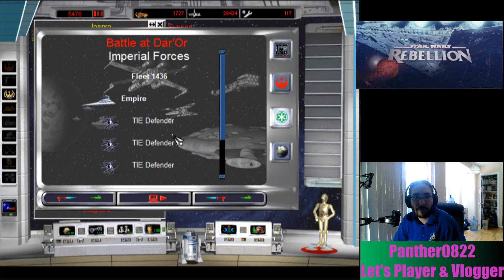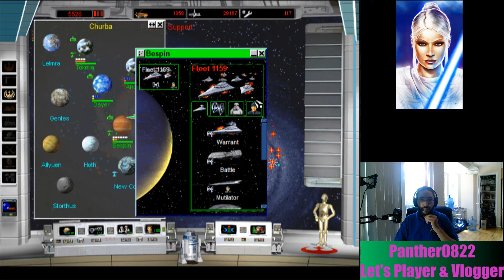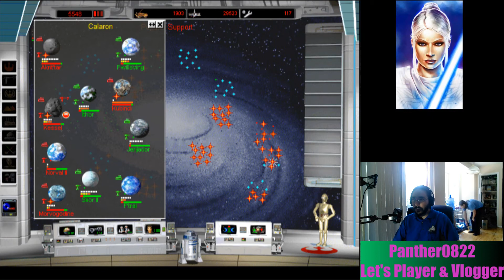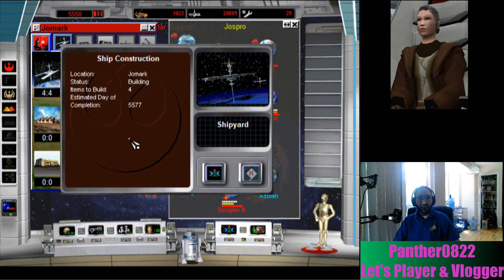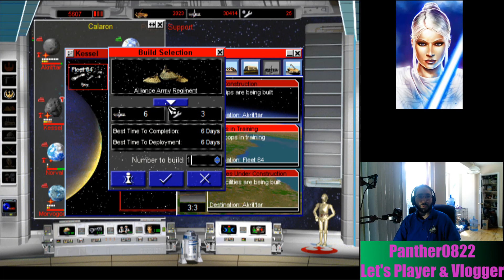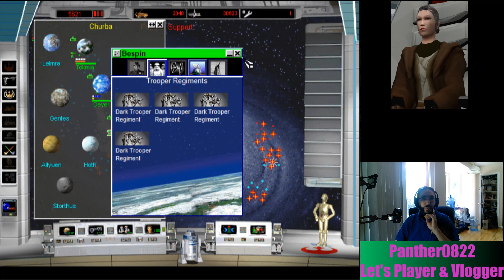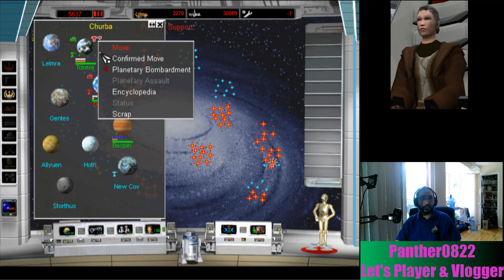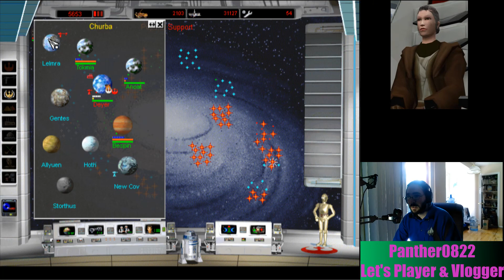Rebellion Part 29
Let's Player - Vlogger - Gamer - Panther0822
Come Join the Rebellion
Star War Rebellion